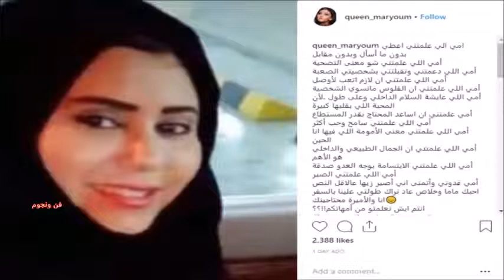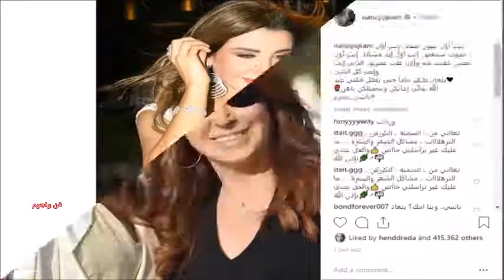الفنانة مريم حسين تكشف عن وجه والدتها لأول مرة ووالدة نانسى عجرم تثير ضجة على السوشيال ميديا